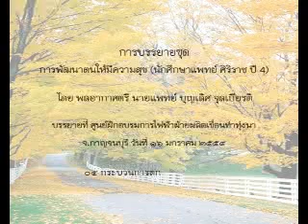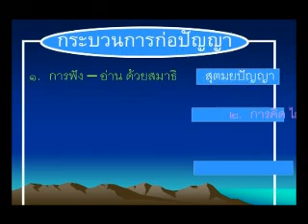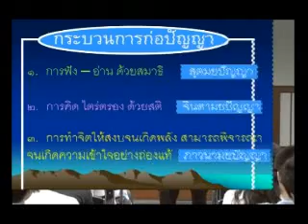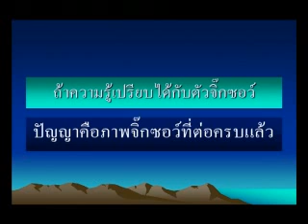การพัฒนาตนให้มีความสุข 05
การพัฒนาตนให้มีความสุข (นักศึกษาแพทย์ ศิริราช ปี 4)
ตอนที่ 5 กระบวนการตกผลึกแห่งปัญญา
โดย พลอากาศตรี นายแทพย์ บุญเลิศ จุลเกียรติ
บรรยายที่ ศูนย์ฝึกอบรมการไฟฟ้าฝ่ายผลิตเขื่อนท่าทุ่งนา  จ.กาญจนบุรี